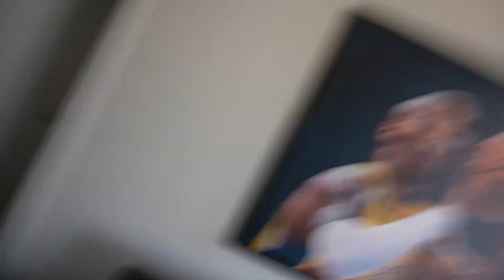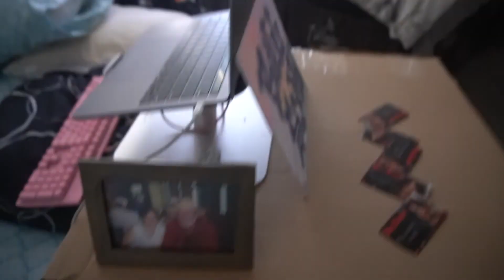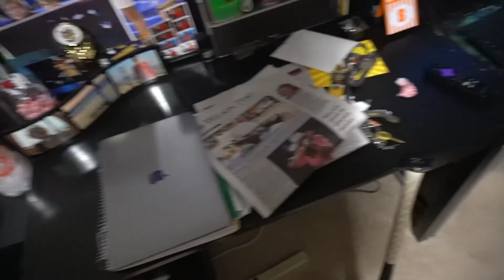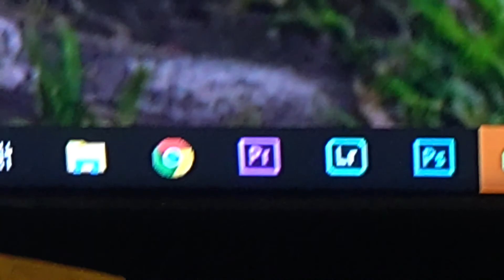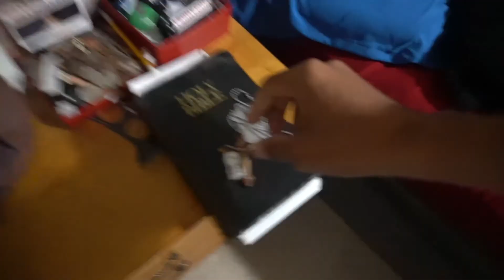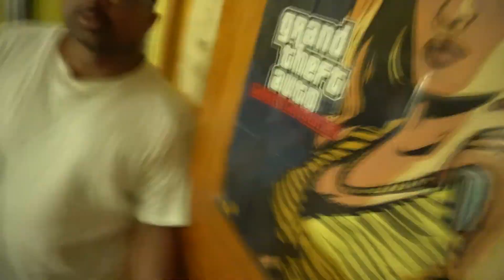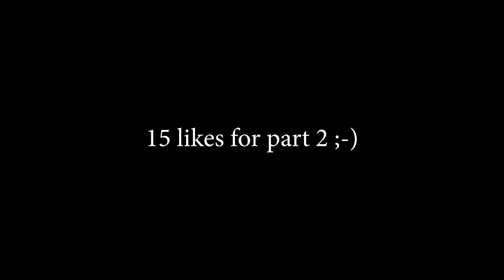I GAVE MY LITTLE BROTHER HIS FIRST CONDOM!?!?!